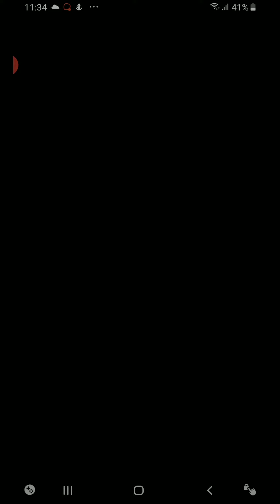【モンスト】イデアを無理矢理適正に持ってきた真・夏侯惇！！ハート管理を大切に！！！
XFLAGが本気出したら何でもド適性作れそうで怖いですわ(； ･`д･´)